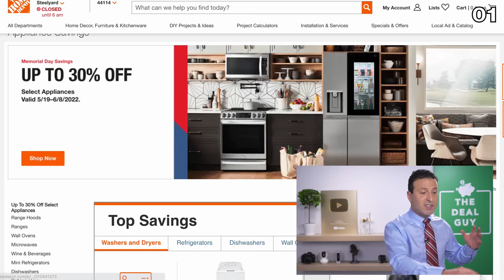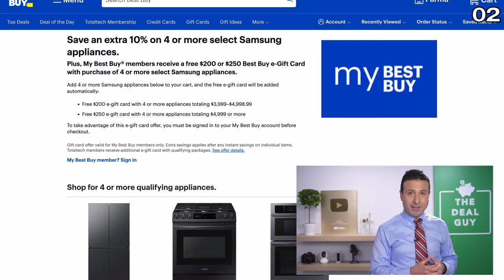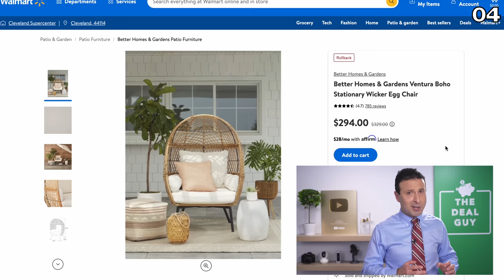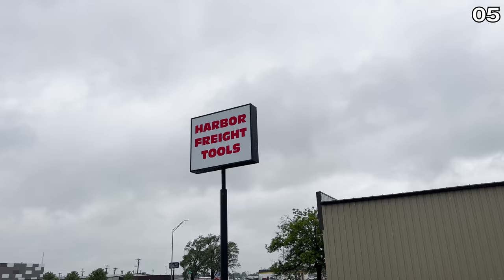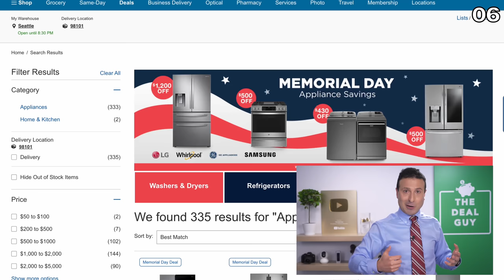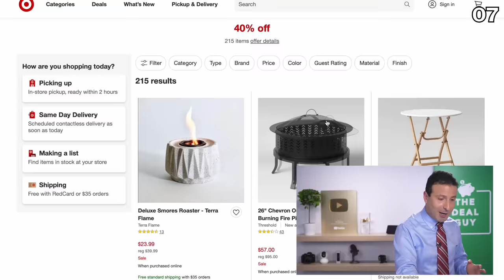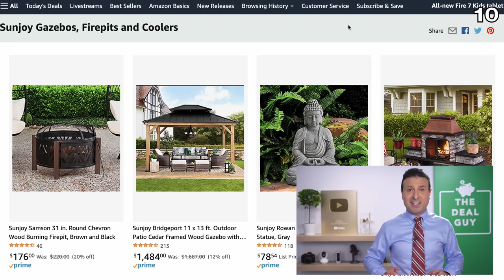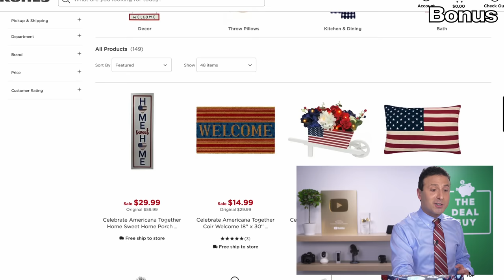Top 10 Memorial Day Deals 2022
It’s Memorial Day 2022 at all your favorite retailers! Here are all the top deals I found on everything you care about!

- Outdoor Gas Griddle

Massage Recliner
Tuft and Needle Mattresses
Govee Outdoor String Lights
Govee Outdoor Waterproof Lights

In this video The Deal Guy is showing you Memorial Day sales and deals to help you save money! Memorial Day 2022 is a great time for memorial day deals like the lowes memorial day sale 2022 and the home depot memorial day sale 2022. The memorial day sale and memorial day deal don't stop there with huge memorial day appliance sales 2022 and memorial day furniture sales 2022.

These best memorial day sales 2022 are a mix of best memorial day deals and memorial day sale like the best buy memorial day sale 2022 and 2022 memorial day deals. Don't miss out on the best memorial day 2022 sales - watch this video nowfor memorial day shopping deals!